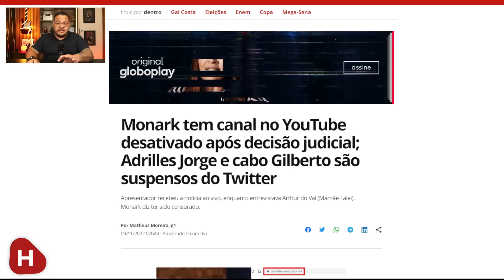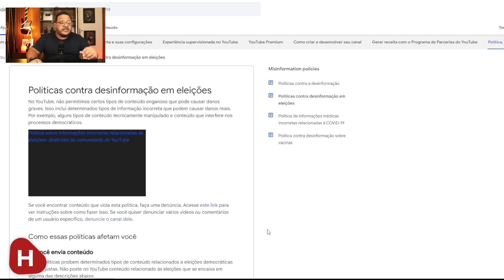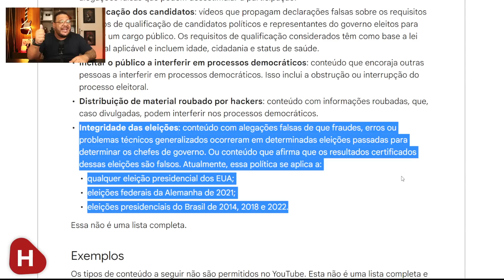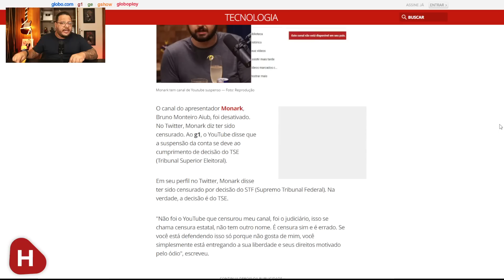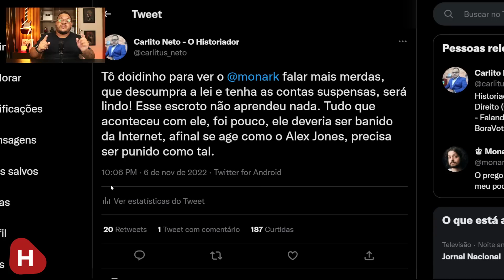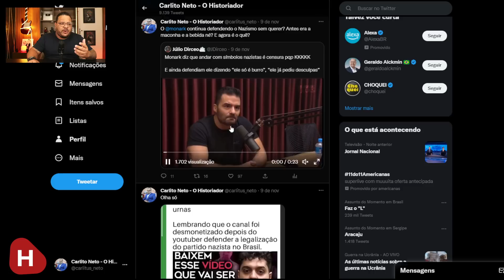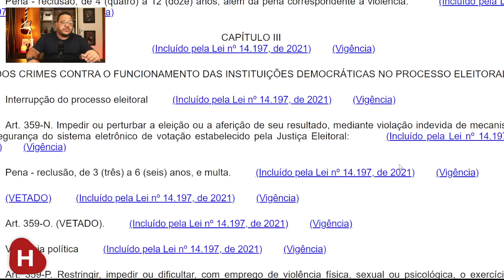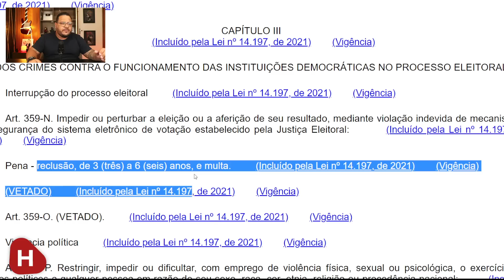MONARK tem canal BLOQUEADO e mente sobre CENSURA